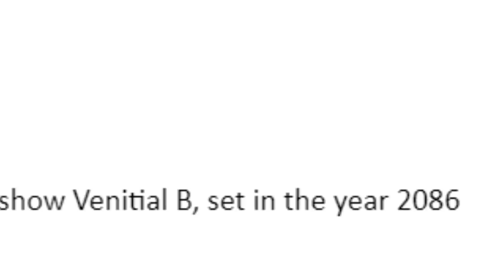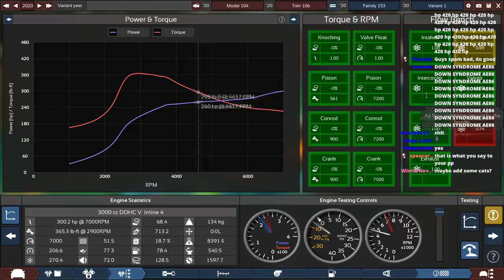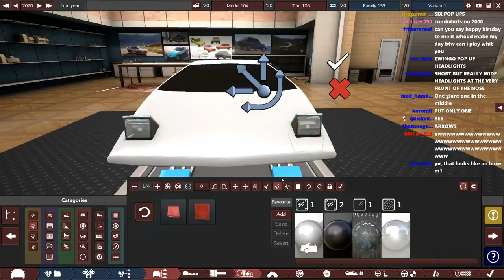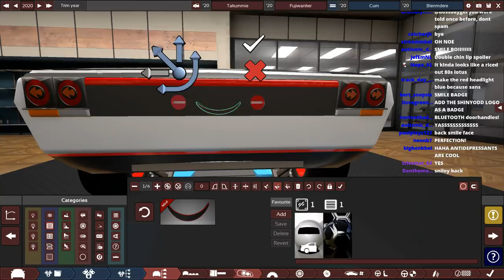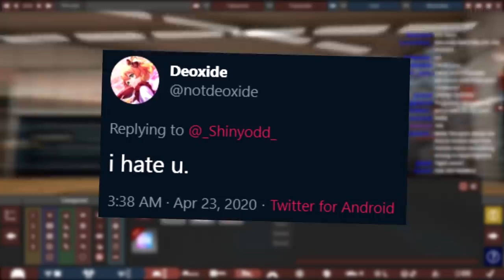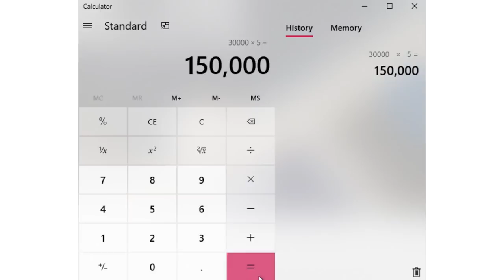INITIAL D but it's the Year 2086 and Made by Twitch Chat...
Today I let loose the Twitch Chat once more, this time to respond to a totally real email i received demanding the request of a futuristic Initial D Toyota AE86 car design for the year 2086... The results were probably what you expect, but did you expect us to recreate a whole scene from the actual show? Watch to the end to find that out...

(automation)

(popular)

Shinyodd